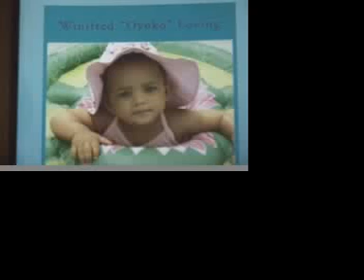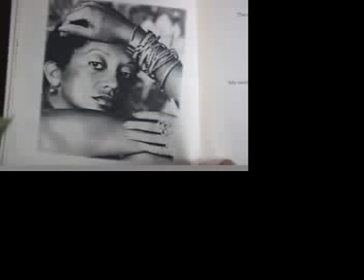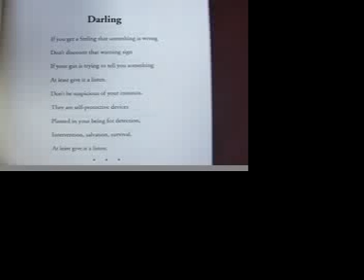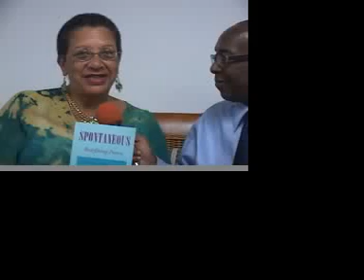V.I NEWS (5-19-09) pt.2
Caribbean report/ Poetry